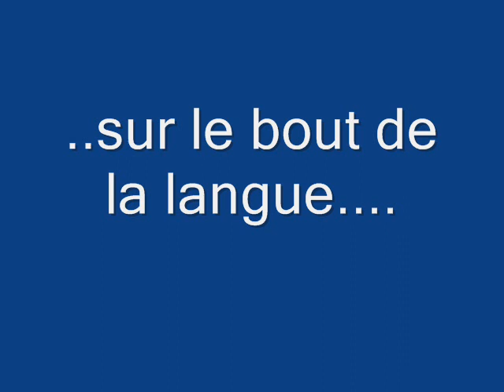sur le bout de la langue...